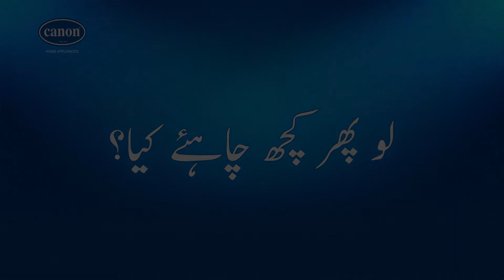Saving for others is the way to go !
Lo phir sey aa gayi parosan, kya lagta hai ab kya chahiye?

Janniye bohot jald!